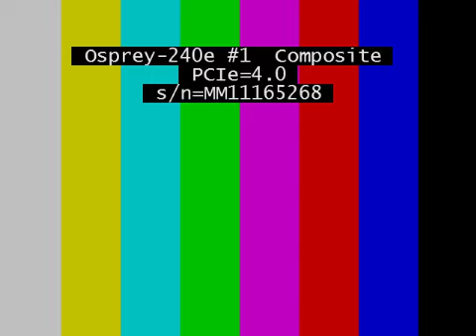City Council - 05/13/2013